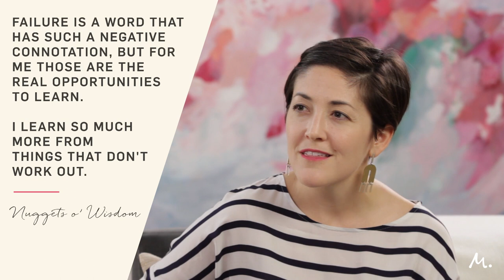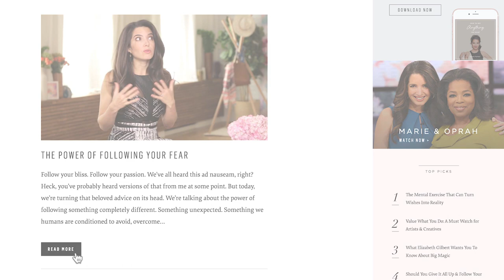Grace Bonney & Marie Forleo on the Truth About Work-Life Balance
Marie Forleo talks to Grace Bonney about her new book, In the Company of Women, the transformational power of mistakes, and the real deal with work-life balance.

So often women beat themselves up, thinking that they’re doing something wrong because they haven’t found a perfect work-life balance. Marie and Grace dive deep into what it means to be real and vulnerable without getting sucked down into a place of negativity.

where we answer your follow-up questions after the episode.

And if you’re interested in more inspiring interviews, check out our YouTube playlist on that exact topic